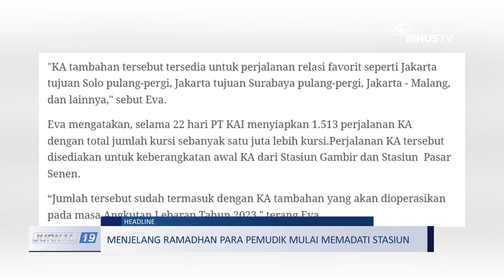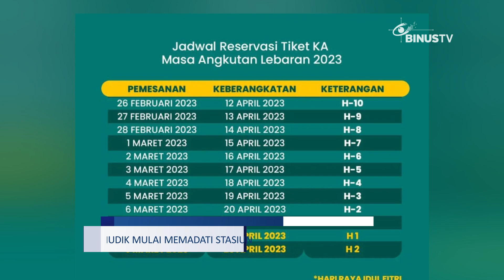Headline - Menjelang Ramadhan Para Pemudik Mulai Memadati Stasiun | JURNAL 19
Stasiun Pasar Senen, Jakarta Pusat, terpantau ramai pada minggu, 19 maret 2023 malam, menjelang Ramadhan 1444 Hijriah, tahun 2023 Masehi. Kepala Humas KAI Daop 1 Jakarta, Eva Chairunisa, mengimbau para pemudik, untuk melakukan pemesanan tiket sejak jauh hari agar tidak kehabisan.